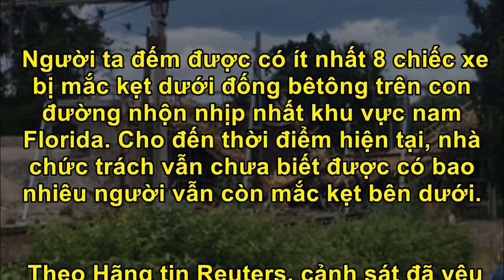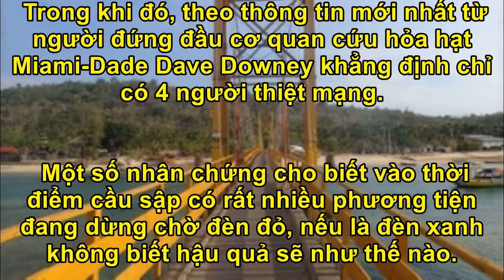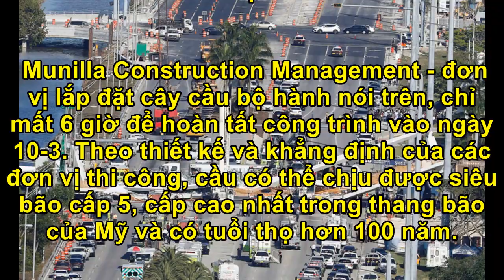Mỹ: Sập cầu xài chưa tới một tuần, nhiều người thương vong